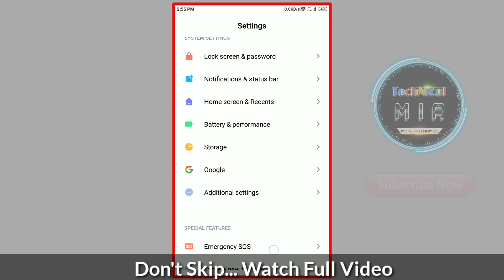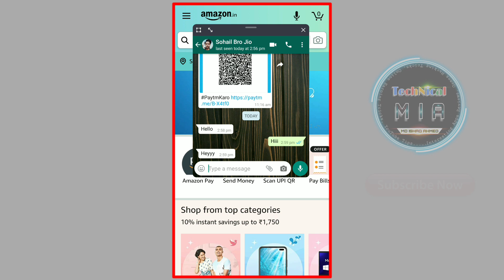How To Use Whatsapp Quick Replies Feature In Redmi Note 4 / Redmi 4 [Hindi]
How To Use Quick Replies Feature In Redmi Note 4 Mobile Phone.

Apne Redmi Note 4 Mobile Me Quick Replies Kaise Use Kare.

Queries Solved:
1) how to use quick replies in mi
2) how to enable quick replies feature
3) redmi note 4 me quick replies kaise use kare
4) how to turn on quick replies on miui 11

1.Some images & Videos shown in this video are originally copyrighted to owner , not mine. I only use it for educational and awareness purpose .
3.The music used in this video is non copyrighted and royalty to use. But Thanks to its owner who created it.